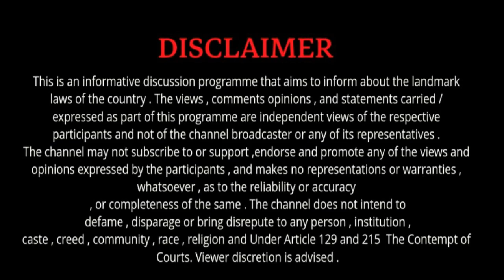Judge साहाब बोले बच्चे का Bhavishya खराब नहीं होना चाहिए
जज साहा बोले बच्चे का भविष्य खराब नहीं होना चाहिए

purposes such as criticism , comment , news reporting , scholarship , and research .

How to escape from police after out court marriage
court me goli song
court's threats
court marriage
high court video manish kashyap high court Idc short video